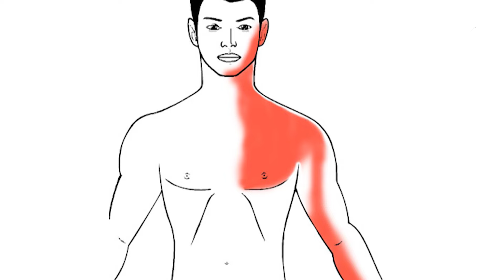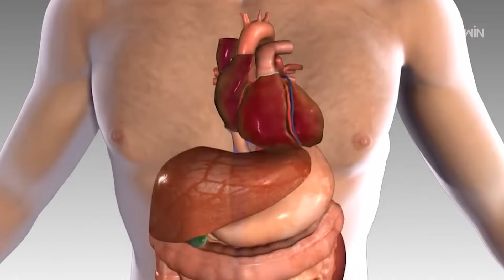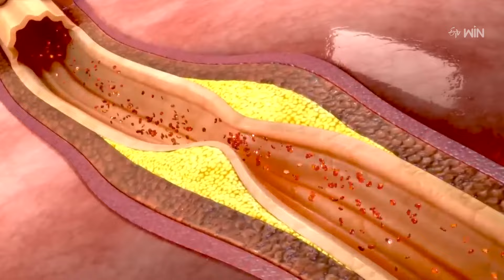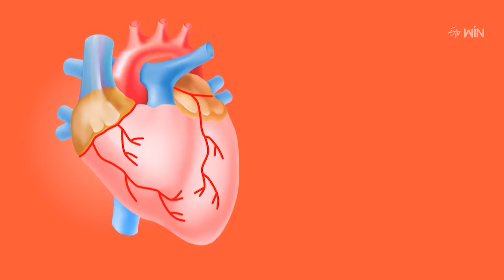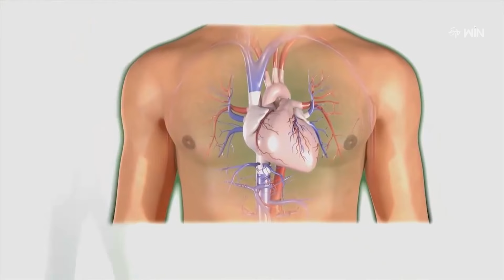About Silent Heart Attack | Sukhibhava | 24th Oct 2024 | ETV Life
నిశ్శబ్ద హంతకి... సైలెంట్ హార్ట్ ఎటాక్